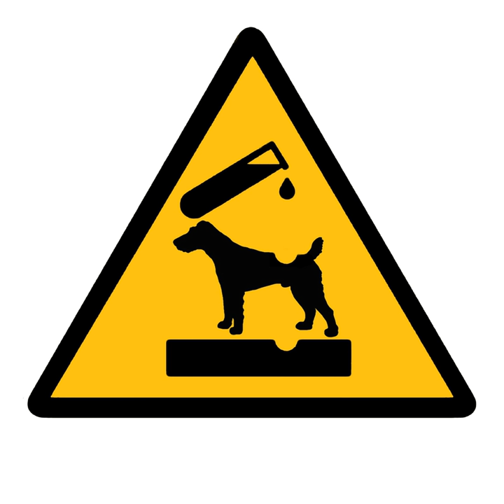Mastermind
Mastermind · Kinky Roland · John Taylor · John Taylor · Roland Faber

Corrosive Tracks, Vol. 1